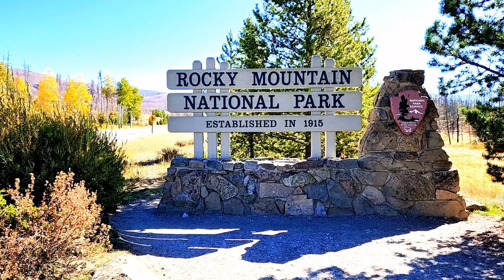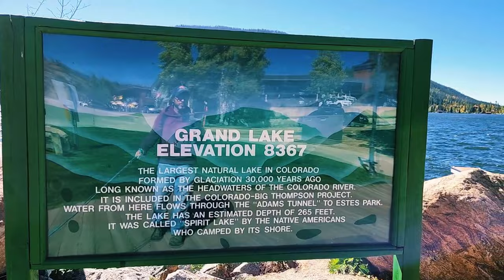Day 2 of wandering around the Granby area looking for fall colors.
Stopping by 2 great lakes outside the Granby area. Grand lake and Shadow mountain lake